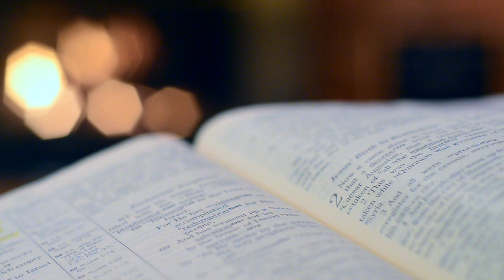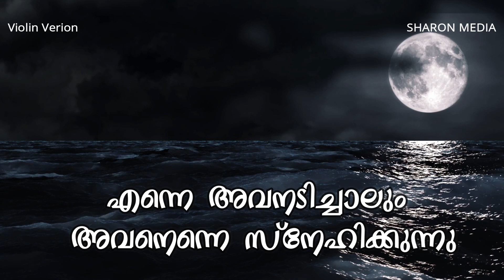Dukhathinte panapatram | Violin version | ദുഃഖത്തിന്റെ പാനപാത്രം | വയലിൻ വേർഷൻ